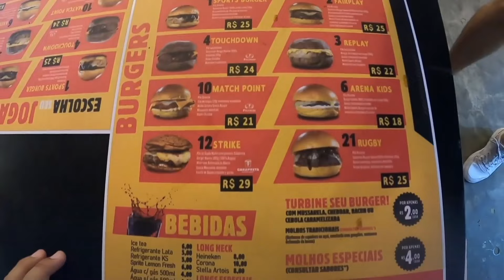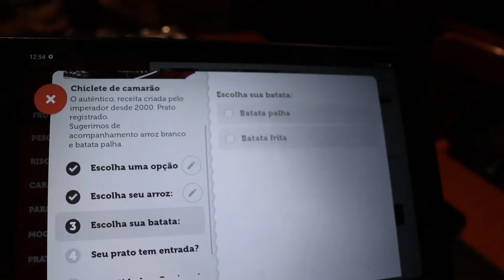MACEIÓ: 10 COISAS Que NUNCA te Falaram - O Que Fazer em Maceió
✅O Prime Gourmet vai te ajudar a economizar em Maceió. Baixe aqui e insira nosso cupom quando escolher o destino: CANALEMBARCAR

✅A Luck Receptivo também tem todos os passeios mencionados no vídeo em Maceió. Use nosso cupom após escolher os seus passeios: CANALEMBARCAR

Essas 10 coisas que nunca te falaram sobre Maceió são essenciais para transformar tua viagem em algo melhor ainda.

Praia do Carro Quebrado, assim como São Miguel dos Milagres e Praia do Gunga, por exemplo, são passeios obrigatórios se você busca o que fazer em Maceió em 5 dias ou se busca o que fazer em Maceió em 4 dias; porém, você tem mais tempo e busca o que fazer em Maceió em 7 dias, acrescente, também, Japararinga à lista (entenda no vídeo por quê).

Bora embarcar nessas dicas?

📹Estes vídeos também podem te ajudar na sua próxima viagem:

✅O Que Fazer em Maceió em 3 Dias: MELHORES Passeios, Restaurantes e O Que Fazer à Noite em Maceió

✅MELHOR Resort All Inclusive do Brasil Atualmente, Será? Conheça o Japaratinga Lounge Resort

✅VAI A MARAGOGI? ENTÃO VEJA ISSO

✅10 ERROS de Turistas em Jericoacoara - O Que Fazer em Jericoacoara

✅10 Paraísos ESCONDIDOS No Nordeste Para Você Visitar Nas Próximas Férias

✅ VÍDEOS NOVOS TODA QUARTA, às 19h32.

Ei, viajandão, nossa missão é fazer você viajar barato, seja para fora do país ou no próprio Brasil.

Aqui sempre terão vídeos sobre o que fazer em Porto de Galinhas, o que fazer em Maragogi, o que fazer em Recife, dicas para a sua primeira vez no aeroporto, ou para a sua primeira viagem de avião, dicas para menor viajar desacompanhado, enfim, dicas de viagem para você viajar melhor, barato e com conforto e segurança.

Combinado?

Obrigado por nos acompanhar, viajandões!